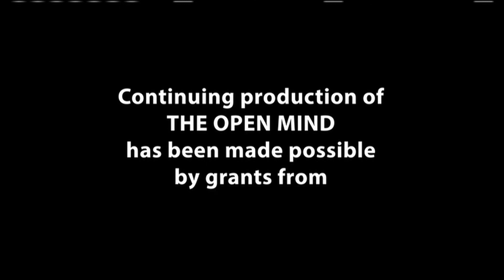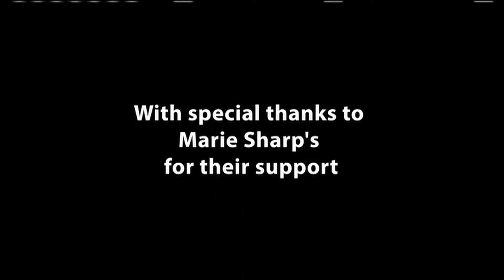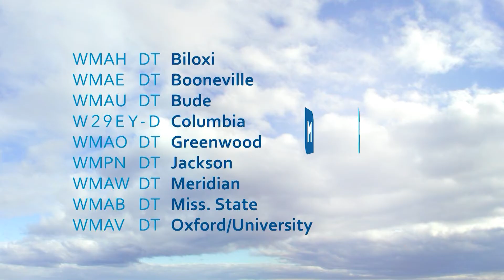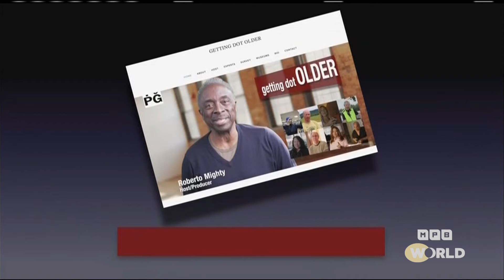The World Channel Program Break (2022-WMAO-DT5)